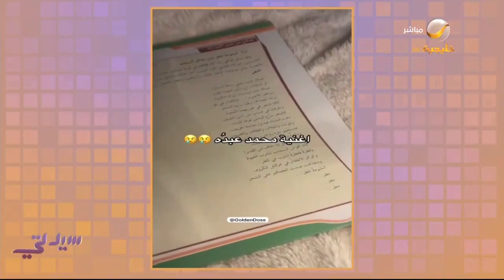صوراً لأحد المناهج السعودية وفيها يتم تدريس أغنية الفنان القدير محمد عبده «أنشودة المطر» كمادة علمية